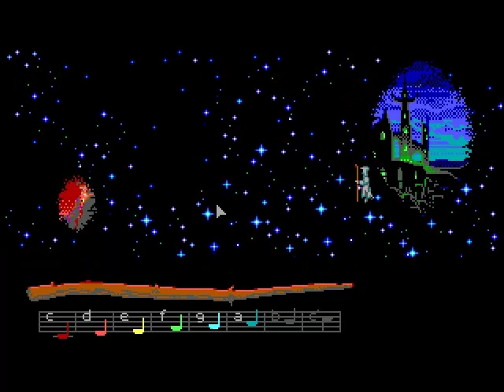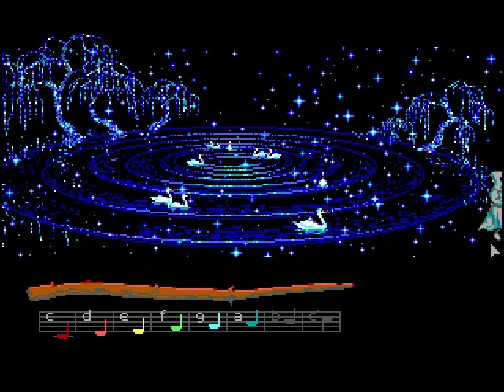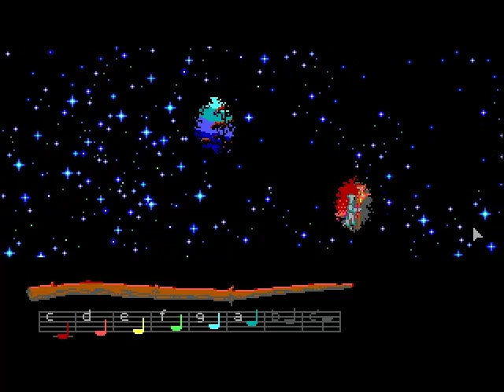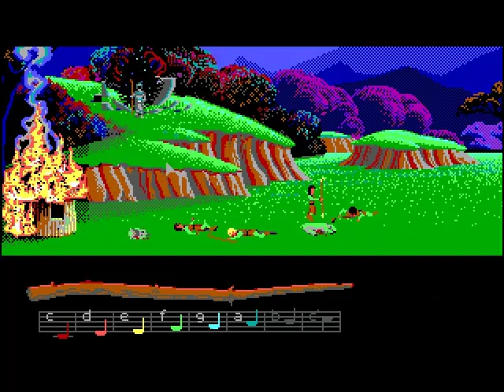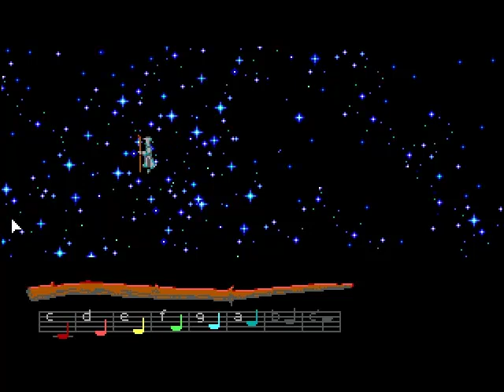Let's Play Loom - Part 7: Shit Goes Down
Shit does indeed go down.